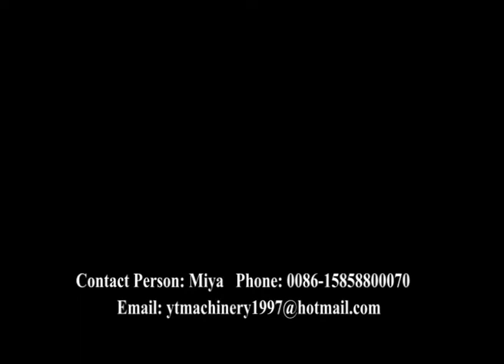under pad for abstetric department making machine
For more details about "under pad for abstetric department making machine"please click on the link below to contact with me by whatsapp directly:

RUIAN YONGTAI MACHINERY CO. LTD have founded in 1997 , have more than 20 years experience in producing complete sets of surgical apparels machinery and plastic package machine line for many years, like non woven bed sheet folding machine, plastic non woven shower cap making machine ,doctor cap making machine ,face mask making machine liner , PE / non woven shoe cover making machine, glove making machine ,vest bag making machine and etc.